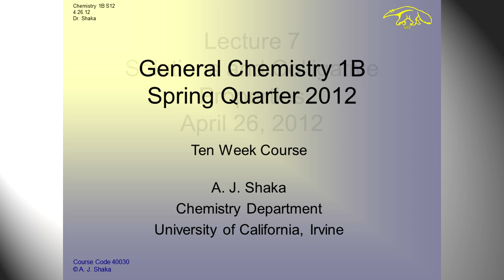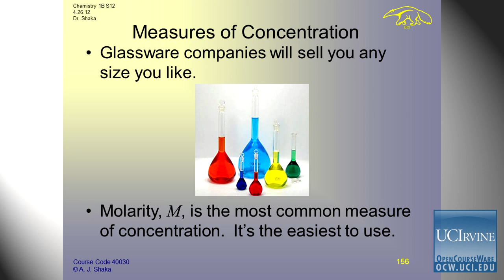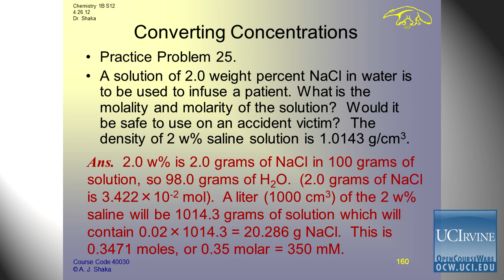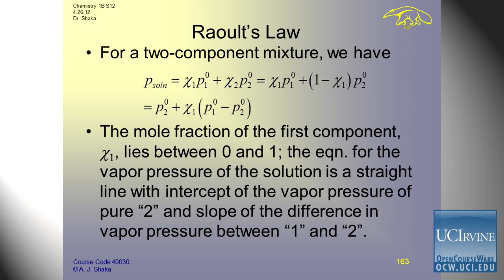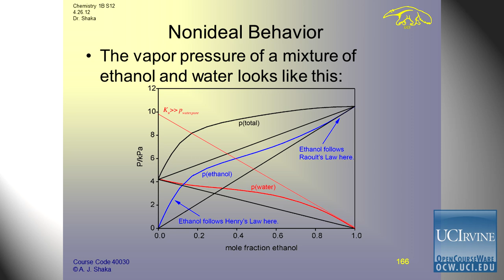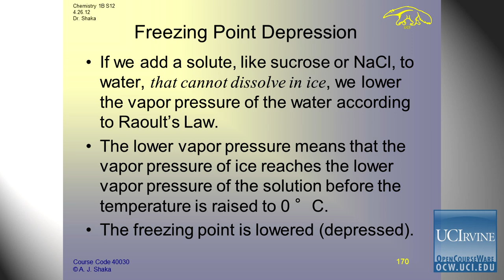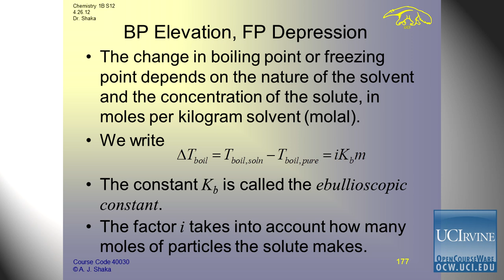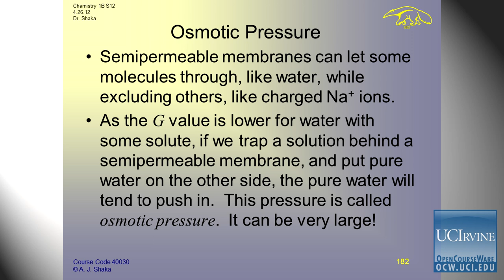General Chemistry: Lec 7. Solutions and Colligative Properties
UCI Chem 1B General Chemistry (Spring 2012)
Lec 07. General Chemistry  -- Solutions and Colligative Properties --

Instructor: A.J. Shaka. Ph.D.

Description: UCI Chem 1B is the second quarter of General Chemistry and covers the following topics: properties of gases, liquids, solids; changes of state; properties of solutions; stoichiometry; thermochemistry; and thermodynamics.

Required attribution: Shaka, A.J. General Chemistry 1B (UCI OpenCourseWare: University of California, Irvine), [Access date].